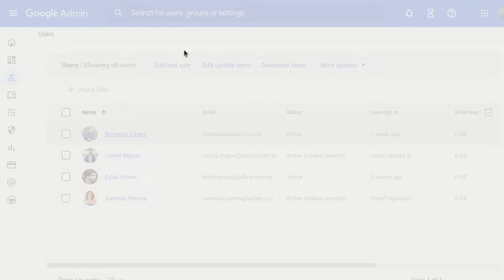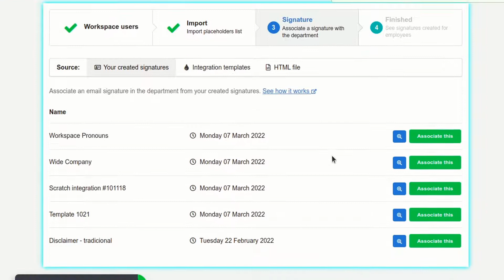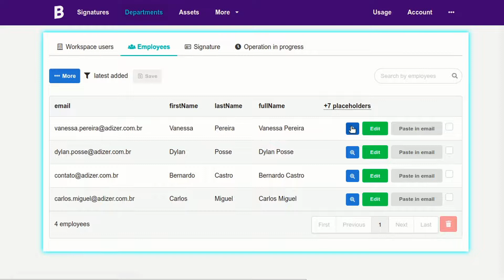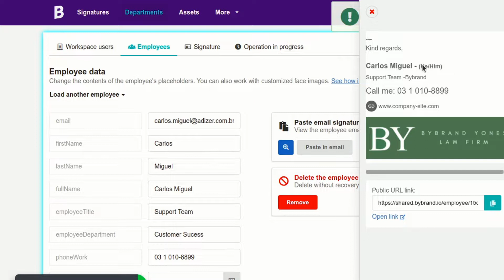Pronouns in the email signature for Google Workspace users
We will show you how to work with pronouns in the email signature for Google Workspace users. In the Type of Employee field can be used to define the pronoun. Then, with the information changed, go to the Bybrand and import the user's list to create email signatures with pronouns.

ABOUT US
Bybrand is a professional email signature generator made for ITManagers and Marketing teams. The idea is to save you time managing your team’s email signatures while providing a robust marketing channel.